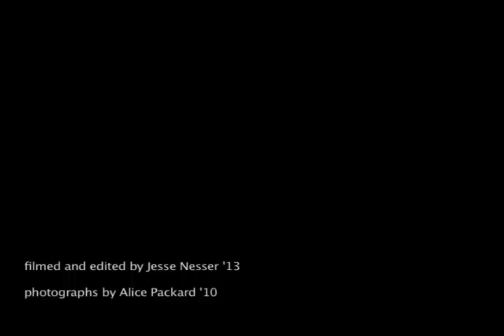Marlboro College Apple Days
- Apple Days is a student-organized celebration coinciding with the harvesting of apples from trees on campus. Videographer Jesse Nesser '13 captures some of the highlights from 2010 with photographic help from Alice Packard '10.